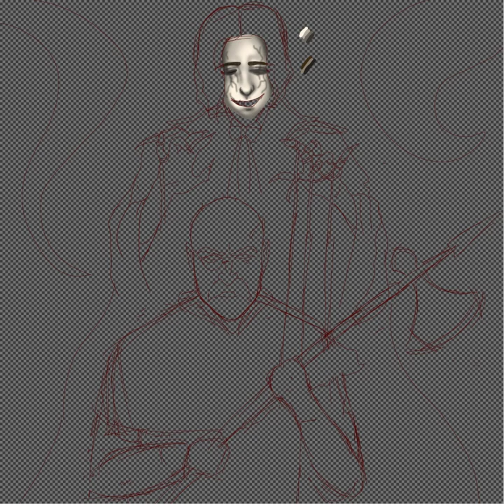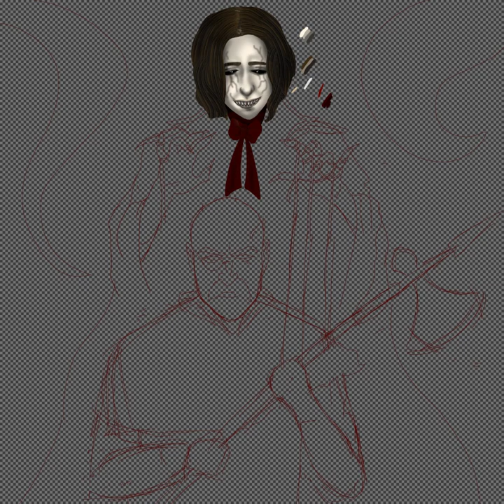Ulrich and Ben Speed drawing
One of May player's character! this Is Ulrich von Bergen and his enemy Benedict Mortmain!